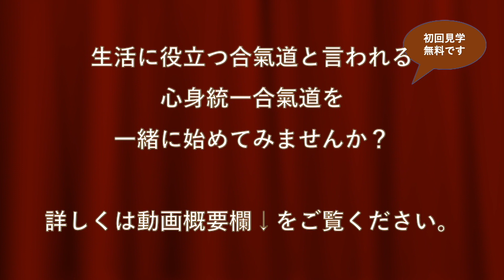目指せ！昇段！2022年７月 | 心身統一合氣道会 合気道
▼一緒に稽古を始めてみませんか？（初回見学無料）

心身統一合氣道会　本部道場（東京　半蔵門）

心身統一合氣道会　本部道場（西八王子会場）

心身統一合氣道会会長 藤平信一の新著

▼『「調子いい！」が続く 姿勢と呼吸の整え方』（大和書房）

▼心と体が自在に使える「気の呼吸」
「ここ一番」で最高の力が出る秘密（サンマーク出版）

「立ち読み」サイト（「プロローグ」と「第1章」）

▼他の主な著書
『動じない。』　著者：広岡 達朗・王 貞治・藤平 信一

『「氣」の道場 - 一流経営者やリーダーはなぜ「氣」を学ぶのか -』　著者：藤平 信一

ーーーー